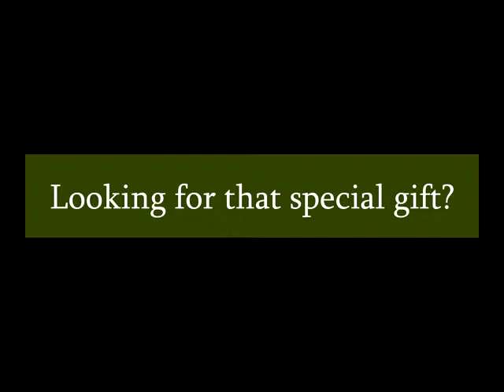Emporium Atlanta Enhance Your Smell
Ad showcasing some fragrances by Emporium Atlanta.